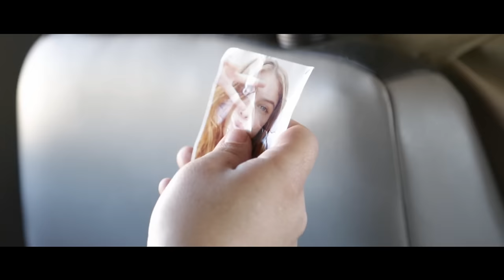12. Voy a Agarrar Carretera - ALZATE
ALZATE - Voy a Agarrar Carretera

Contrataciones:
Juan Felipe
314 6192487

2017